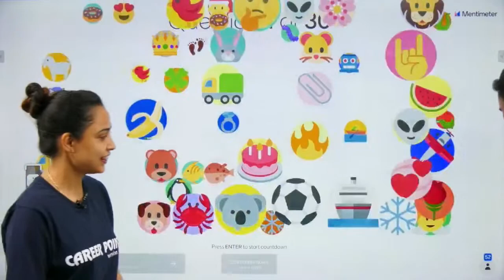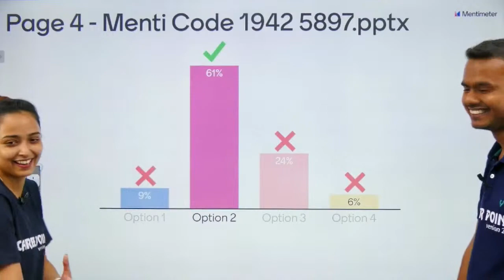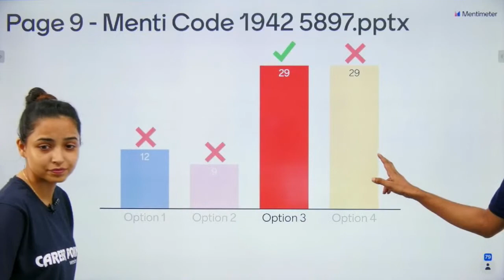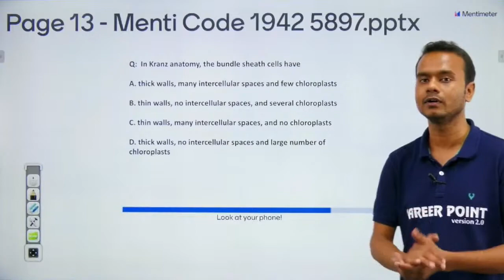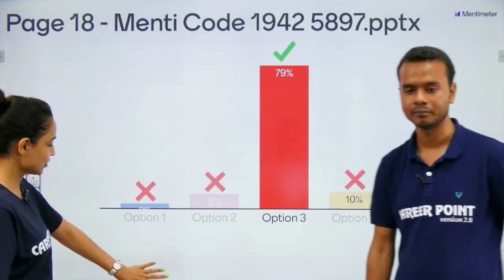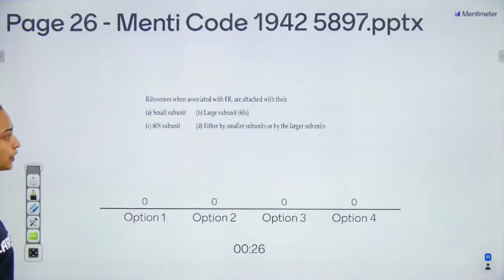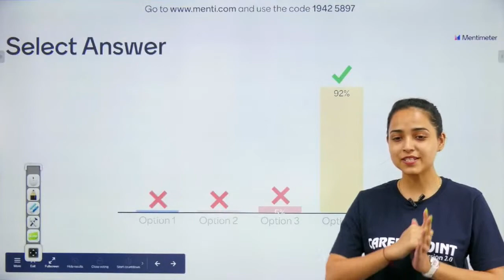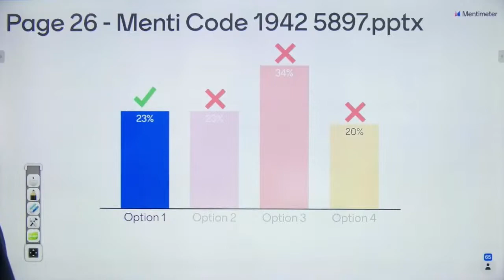Mega Menti | Mania on Most Important Neet 2021 Questions | Biology | NCERT | Complete 11th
Mega Menti Quiz on Most important Neet 2021 questions:-  eCareerPoint- NEET brings an interesting live series for NEET aspirants to prepare for the NEET exam 2021. In this live Mega Menti Mania Rk Sir and Dr. AJ Mam will take Quiz on the Most important Neet 2021 questions & will also discuss important concepts and tricks to solve the questions which will help you prepare according to NEET- exam 2021.

𝐀𝐥𝐥 𝐈𝐧𝐝𝐢𝐚 𝐎𝐩𝐞𝐧 𝐓𝐞𝐬𝐭 - 𝐍𝐄𝐄𝐓 𝟐𝟎𝟐𝟏 : 2 Papers AIOT 1 & AIOT 2
Exam date - AIOT 1 : 𝟐𝟓𝐭𝐡 𝐀𝐮𝐠𝐮𝐬𝐭 𝟐𝟎𝟐𝟏, 𝟏𝟐:𝟎𝟎 𝐏𝐌 onwards
AIOT 2 : 𝟑𝟏𝐬𝐭 𝐀𝐮𝐠𝐮𝐬𝐭 𝟐𝟎𝟐𝟏, 𝟏𝟐:𝟎𝟎 𝐏𝐌 onwards
If you want to enhance your overall preparation for NEET 2021 Exam, then visit the links mentioned below:-
You can also visit our other channels also-

1. Get Unlimited access to LIVE sessions and study with your favorite teachers.
2. Get Unlimited Doubt Discussions During Live sessions.
3. Get an interacting Learning with Fun experience with in-class quizzes and leaderboard.
4. Get full access to structured long-term courses.
6. Study from home at your convenience and pace and participate in the quizzes and daily sessions.
7. Unlimited access to Free Stuff - Study material, eBooks, eDPPS, etc.
eCareerPoint - NEET is a free YouTube channel, where the expert faculties of Kota's coaching mentors the NEET aspirants. This is very helpful for NEET Aspirants in their preparation for the NEET exam, the faculty members of eCareerPoint use the proven methodology of Kota Coaching. With proper guidance and strategies, you too can prepare for the NEET exam with confidence.